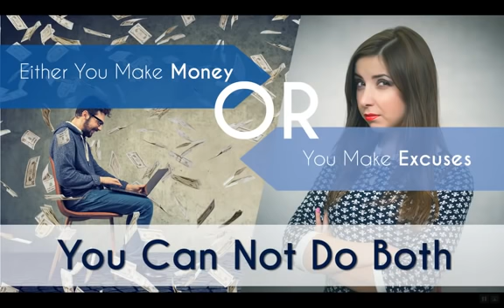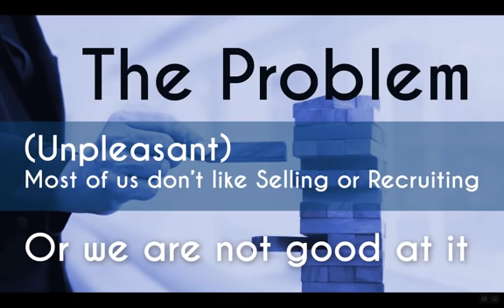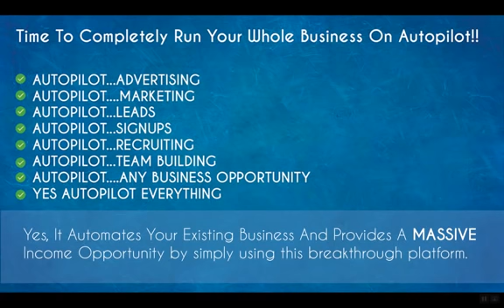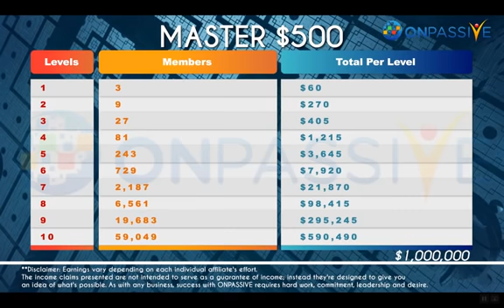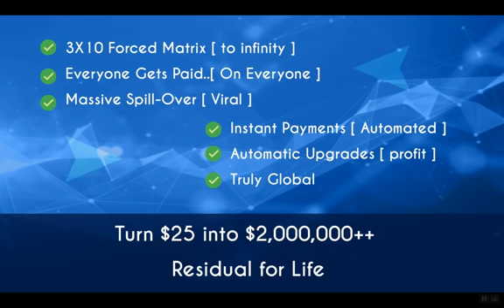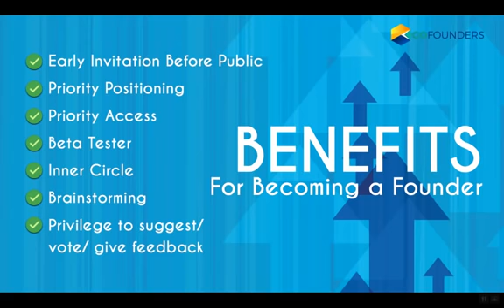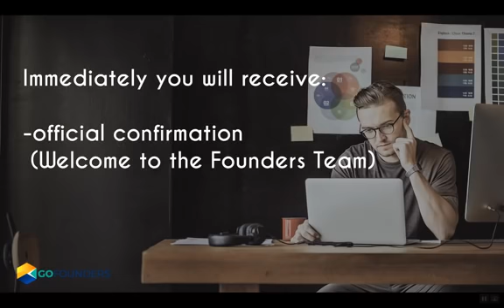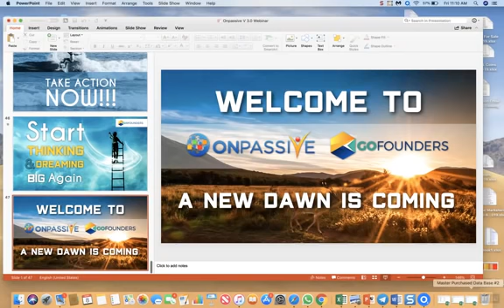GO FOUNDERS ONPASSIVE PRESENTATION☆$97now to join&$25 one time payment into 100k per moResidual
If you want to learn how to make money from home, then watch this video all the way to the end because.

I believe now you have understood why people are flocking from all over the world to this final opportunity. More than 26,000+ world leaders have joined already.

To summarize, this modern marketing concept aims at gifting you.

AUTOPILOT...TEAM BUILDING

AUTOPILOT...RECRUITING

AUTOPILOT...MARKETING

With our system, anyone can make money online. We provide you with the right tools, guidance, and system to make it happening and successful. Watch the video to know more about the company.

Why give an excuse, when you can be the change? We Give You Two Options:

1. Wait for the business to launch. Purchase a founders position for $997 and a business package for $25. You are all set.

2. Request a Founders positio NOW for a 90% discounted one-time fee of $97 to join the 1% at the top before the entire market joins. HIGHLY RECOMMENDED!

I chose the second option and also request you for the same. I am really pleased with the results that I have got in real time.
Only a Few Founders Positions Left at Our 90% Discounted Price! Positions are running out! If you are want to WIN BIG in 2019 and beyond, Our advice.. don't delay.. Join Us Today!
Full Presentation information about Go founders and ONPASSIVE 🚀Comes with lots of Services feature👇👇👇👇

🚀Global income opportunity where everyone will succeed.

🚀A powerful strategy set to change the history of internet marketing.

🚀Brand new never-before-seen artificial intelligence that forces your success.

🚀Completely automated 100% hands-free done for you marketing system.

🚀Builds any business or multiple businesses for you on autopilot.

🚀Receive guaranteed visitors to your many websites while you sleep.

🚀Unlimited automatic payments and instant residual income for life.

🚀Let us build your business or fund your cause or both.

Stand Out Above The Bubble With No Limits

Top 10 reasons to use TrimURL:

👉 Attract more traffic and visitors

👉Brand yourself and your business

👉Convert more in your business

👉Track your links very easily

👉Convert a link to multiple URL's

👉Analytics; monitor ad campaigns

👉Build trust with your viewers

👉Be different, be recognized

👉Eliminate site blocking warning

👉Easy & fun way to share links